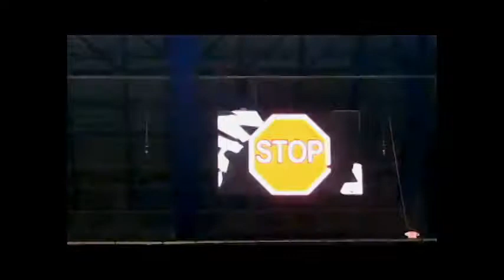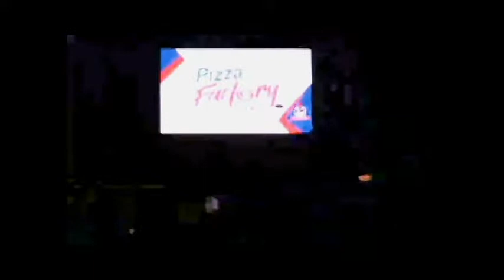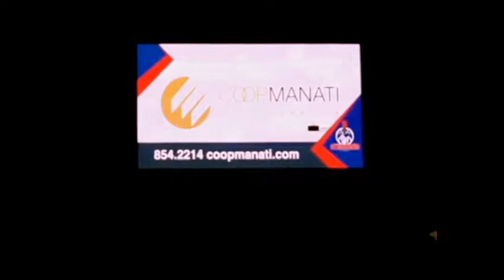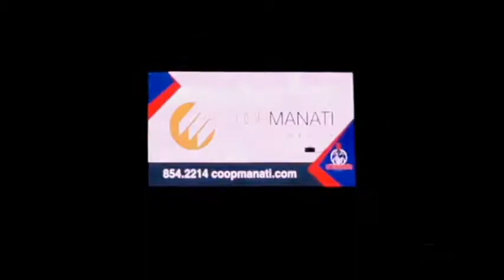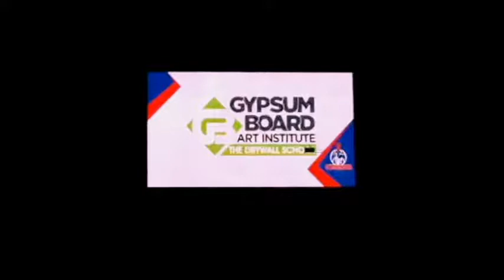Atenienses Juego Miercoles 17 de Octubre 2018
Atenienses vs. Cangrejeras